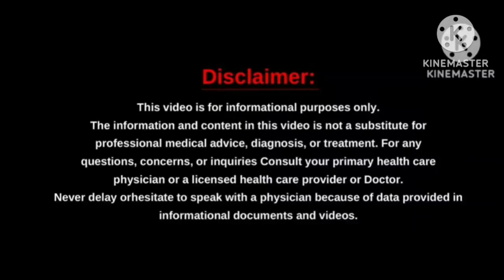మైగ్రేన్ తలనొప్పి లక్షణాలు | Home Remedies For Migraine Headache